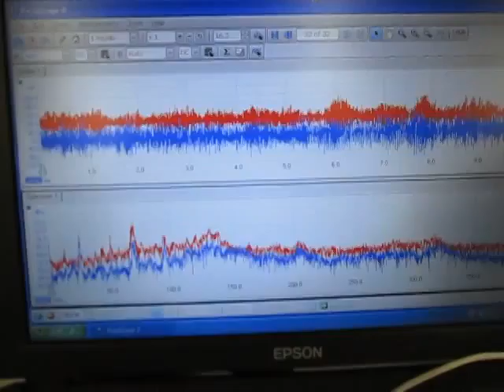超音波実験 Ultrasonic experiment